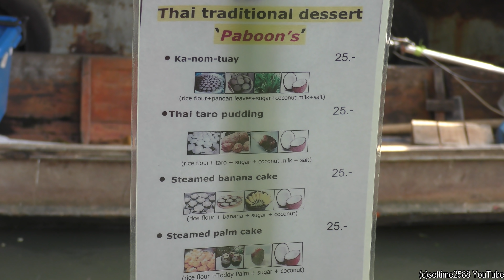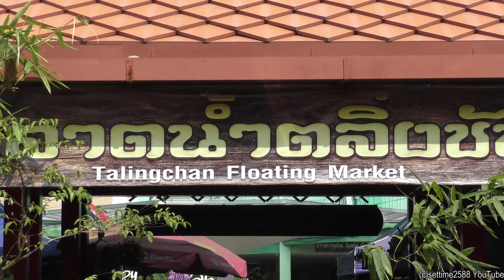Bangkok Street Food, Thailand. Iconic Food in Taling Chan Floating Market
Taling Chan Floating Market is a weekend market about 14 km west of central Bangkok. Also called Khlong Lad Mayom Floating Market, it’s far more genuine than most floating markets near the Thai capital. You can enjoy an excellent seafood lunch sitting on the floor with the locals, ride a longtail boat around the nearby klongs (canals), as well as do a bit of shopping and a lot of food tasting.